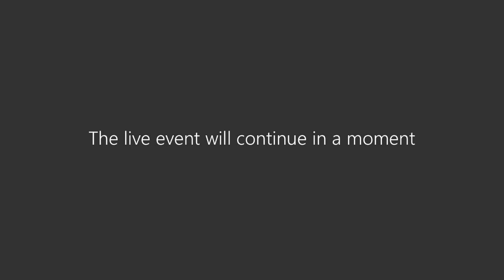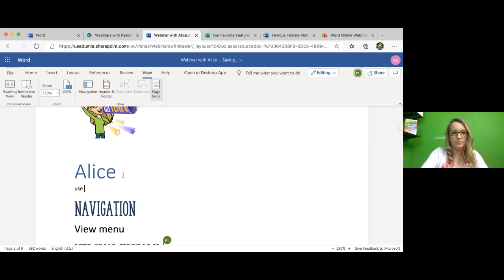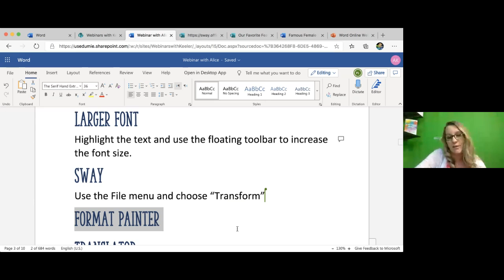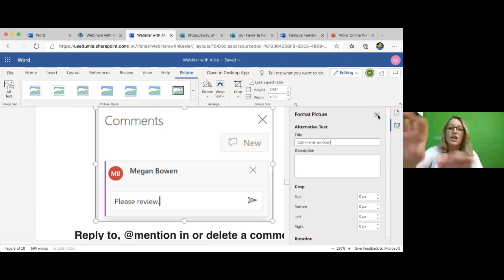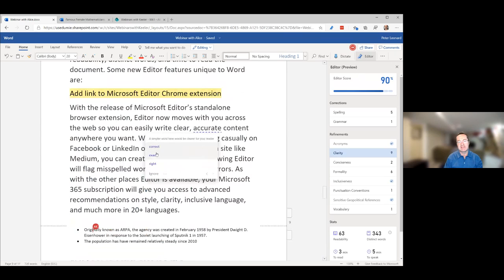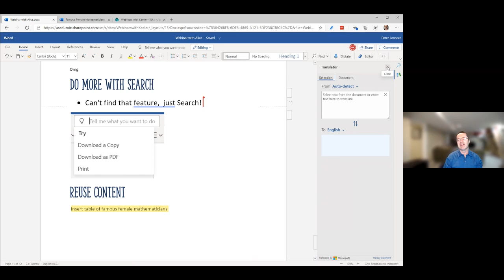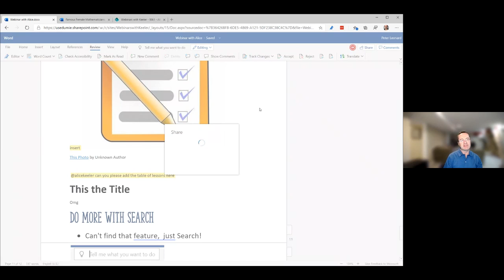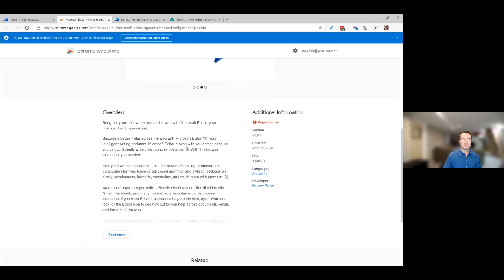Word Online Webinar with Alice Keeler and Peter Leonard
Prepare to be surprised with what you can do with Word Online. Go to word.office.com to use Word... ONLINE!  Thank you to my guest Peter Leonard from Microsoft Word who shared so many great features of Word Online.